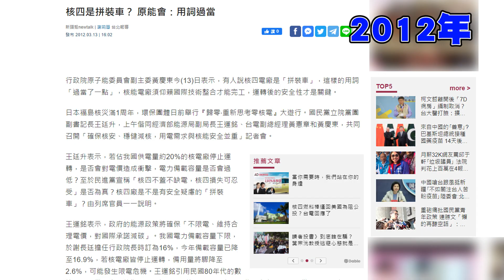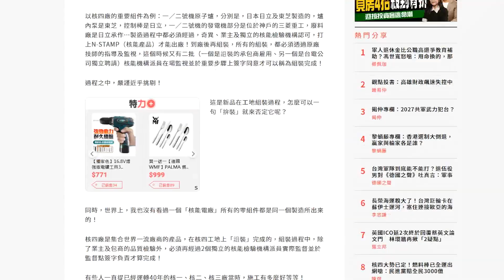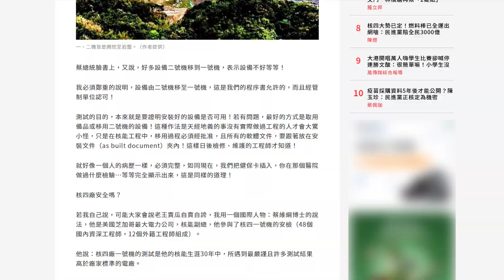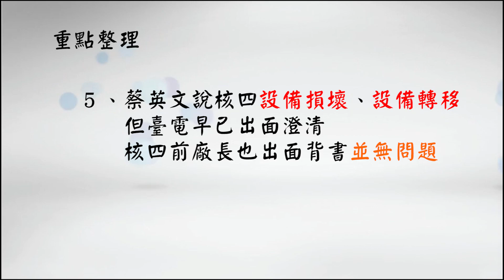核四商轉不可能？｜核四是拼裝車很危險？是誰把核四公投和核災畫上等號？｜時事照妖鏡｜霸氣太陽聯播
「核四商轉」公投即將在今年8月28日投票，原本沒有受到很大關注的 核四 議題，近期卻因為總統 蔡英文 和民進黨臉書一連串的發文而浮出水面，蔡英文說核四是危險拼裝車所以不應該重啟，民進黨也一直強調核四危險，甚至還說核四公投就是核災公投，而真相到底是什麼呢？核四真的因為是拼裝就很危險嗎？

內容章節：
0:00 精彩預告
0:24 核四為何突然被討論？
0:38 核四是危險拼裝車？
1:17 海外核電廠案例
1:35 「拼裝」有什麼問題？
1:56 核四的設備零件有問題？
2:21 重啟核四的代價
2:40 是誰在帶風向？
2:59 重點整理